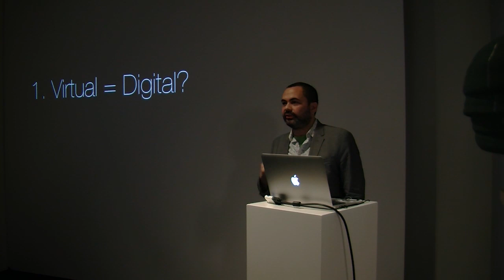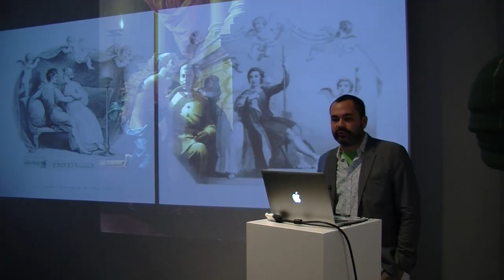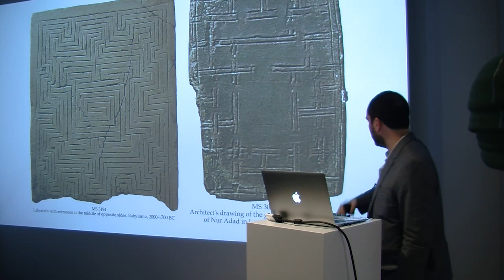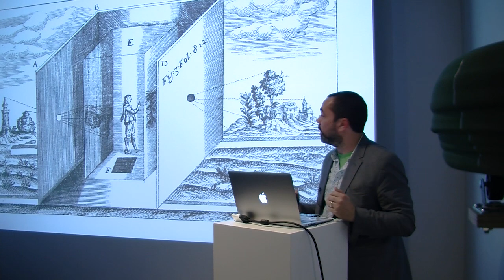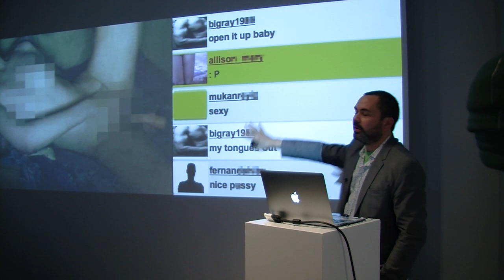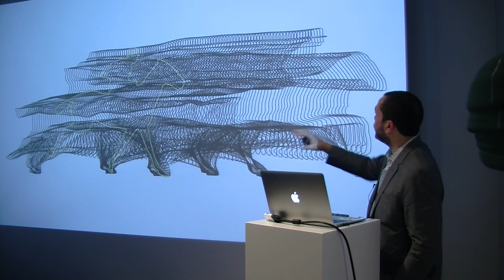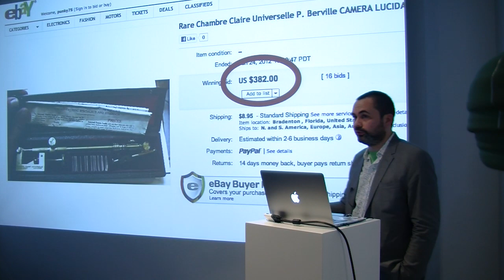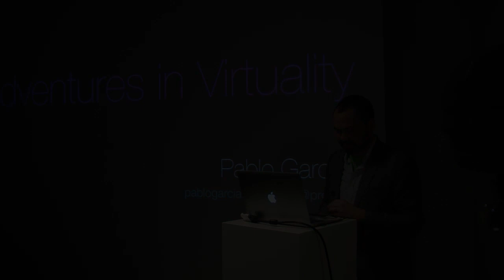Pablo Garcia: Adventures in Virtuality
Artist talk by Pablo Garcia at Aksioma Project Space.
Ljubljana, 2 April 2014

Realised in the framework of the exhibition "Adventures in Virtuality" by Pablo Garcia.